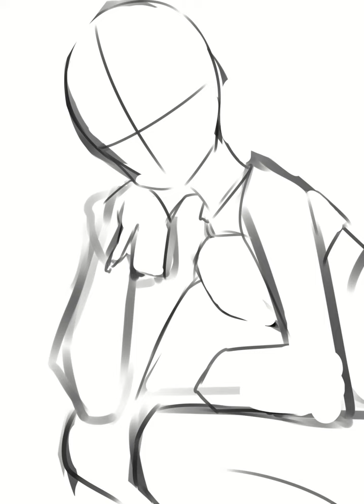メリュジーヌ Melusine [SPEEDPAINT]